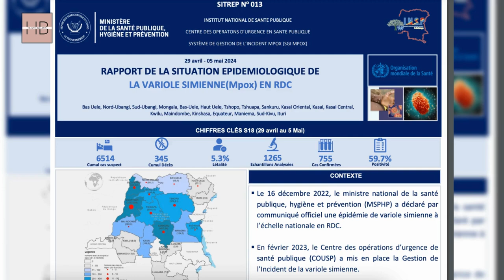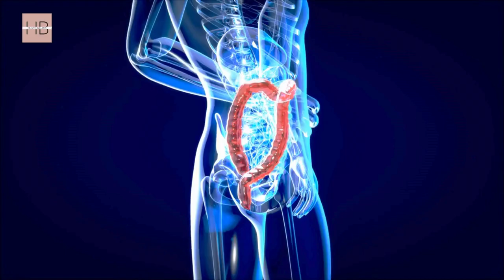WHO's Emergency Response: The Rapid Spread of Mpox Virus in Africa Explained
Warning against the spread of mpox virus in African countries.
First identified in the Democratic Republic of the Congo (DRC).
Spreading to Uganda and Kenya, fears of continent-wide outbreak.
🌍 WHO's Response:

World Health Organization expresses concern over growing outbreak.
Director-General Tedros Adhanom Ghebreyesus hints at possible international health emergency.
Plans to convene an International Health Regulations Emergency Committee.